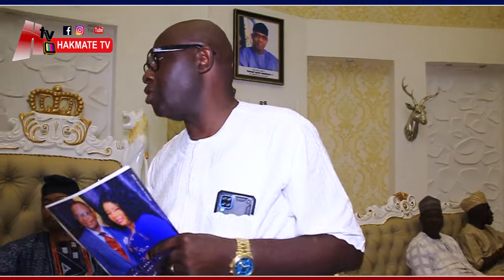CHAIRMAN AND PRESIDENT OF ITORI OUR DREAM'S SPEECHES AT THE IOD 2021 BY HRM OBA AKOREDE AKAMO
Hakmate TV official YouTube Channel.

behind the scene on movie sets, concerts, house warming,